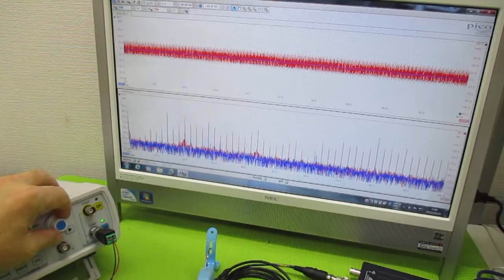オリジナル超音波実験 ultrasonic-labo